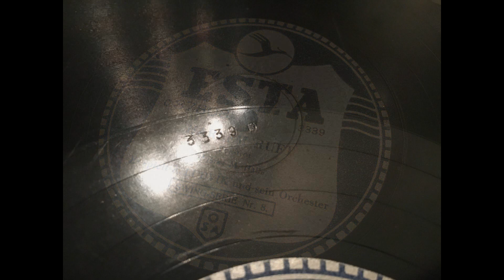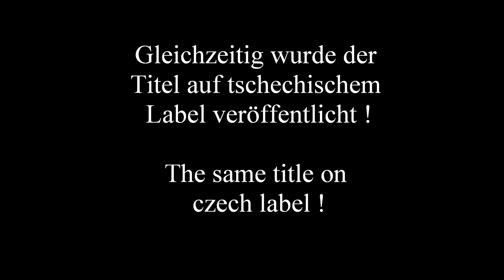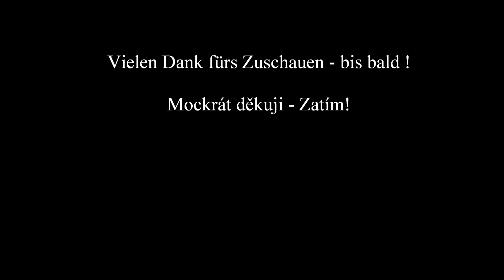"Harlem ruft" (´Harlem Volá`), Orchester Emil Ludvik, Prag 1941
Eine sehr heiße Swing-Aufnahme aus dem deutsch besetzten Prag des Jahres 1941. Der Titel "Harlem ruft" ist auf ESTA auch in der tschechischen Version erschienen. Das deutsch beschriftete Label war nur für den Verkauf im Sudetenland, nicht aber im restlichen deutschen Reich bestimmt. In dieser Form ist die Platte daher sehr selten !

A very hot swing recording from the German-occupied Prague of 1941, the title "Harlem ruft" ("Harlem is calling") was also released on ESTA in the Czech version. The German label was only intended for sale in the Sudetenland, but not in the rest of the German Reich. In this form the record is therefore very rare !